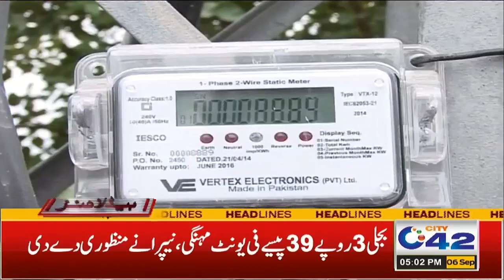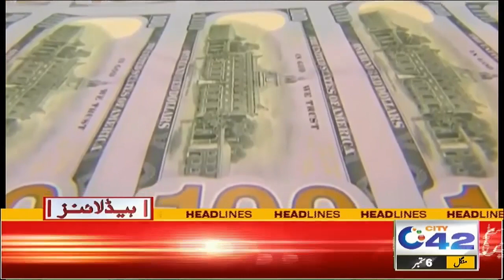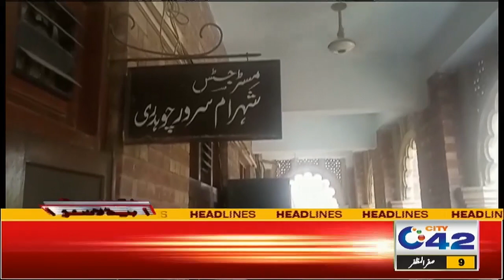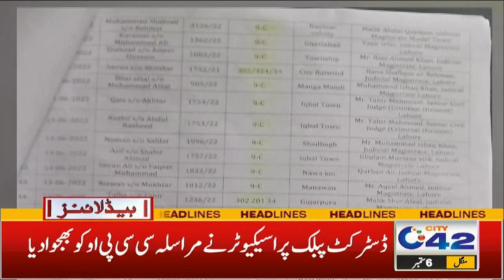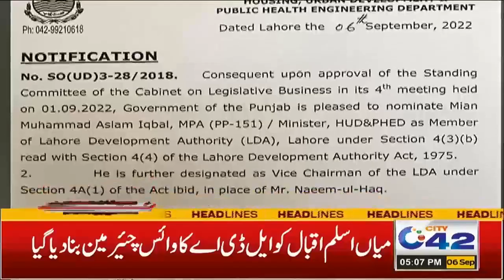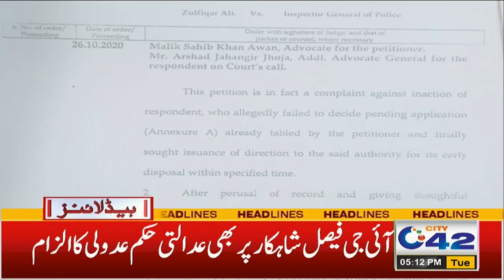5pm News Headlines | 6 Sep 2022 | City 42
5pm News Headlines | 6 Sep 2022 | City 42